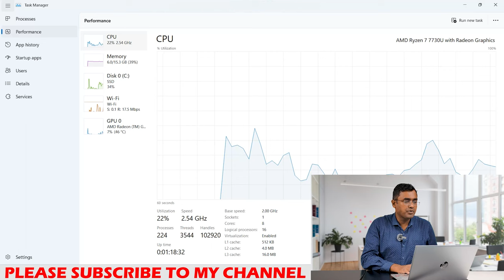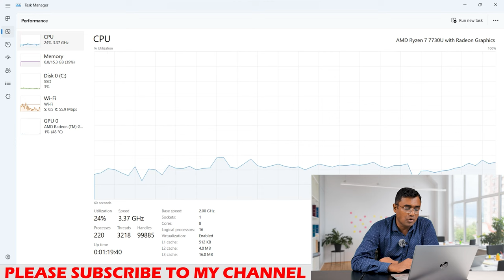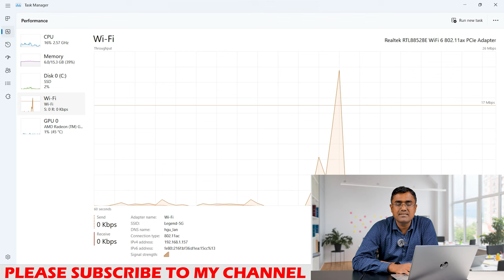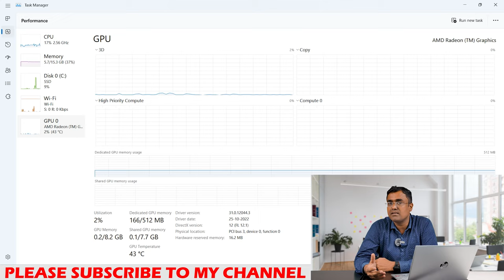HP Pavilion 15- eh3101AU AMD Ryzen 7 7730U ( 7000 ) Unboxing & Review Latest 2023 Hindi Radeon Grap.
HP Pavilion 15 eh3101AU AMD Ryzen 7 7730U ( R7 7000 series) 16 GB DDR4-3200 MHz RAM (2 x 8 GB) , 512 GB PCIe® NVMe™ M.2 SSD , 15.6" FHD IPS BrightView Display , Backlit Keyboard | Wi-Fi 6 (2x2) | HD Webcam , Fingerprint Reader | Alexa Built-in | Natural Silver , Windows 11 Home | MS Office Home & Student 2021

HP 15S ep0068tu Intel Core i3 N305 (8 core Processor) 8 GB DDR4 Ram, 512 GB SSD , Intel UHD Graphics, FHD Camera + TNR , Island Keyboard, Alexa build in, 14" FHD Screen, Natural Silver , Windows 11 SL , Microsoft Office 2021 home and student.

HP 15S Laptop FD0006TU - Intel Core i3 1315U (13th Generation) , 8 GB Ram, 512 GB SSD, 15.6 FHD Screen, 250 Nits 45% NTSC (sRGB), Windows 11 SL, MS office 2021 Home & Student, Natural Silver.

HP 15S Laptop FD0018TU - Intel Core i3 1315U (13th Generation) , 8 GB Ram, 512 GB SSD, 15.6 FHD Screen, 250 Nits 45% NTSC (sRGB), Windows 11 SL, MS office 2021 Home & Student, Moonlight Blue.

HP 15S Laptop FD0006TU - Intel Core i3 1315U (13th Generation) , 8 GB Ram, 512 GB SSD, 15.6 FHD Screen, 250 Nits 45% NTSC (sRGB), Windows 11 SL, MS office 2021 Home & Student, Diamond white.